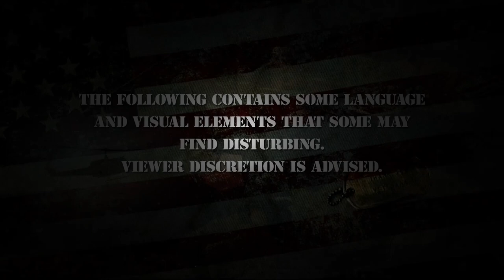Vet says it's not too late to respect our Vietnam soldiers | Voices of Bravery, Vietnam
Tony D'Aleo talks openly about the gruesome tactics the enemy used in Vietnam. He believes people need a better understanding of what Vietnam vets endured.